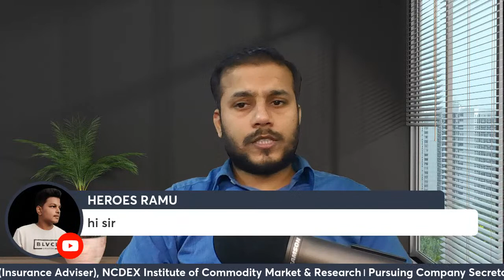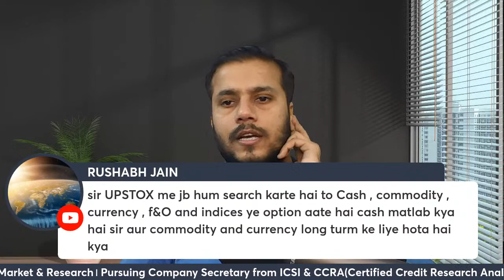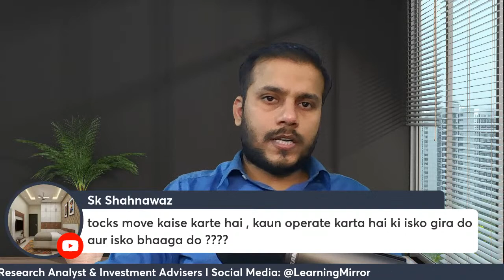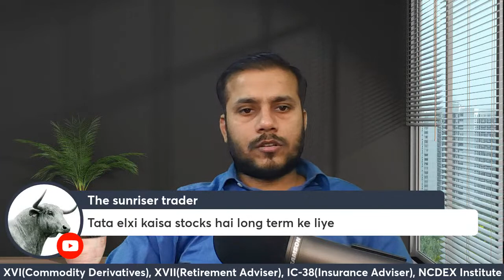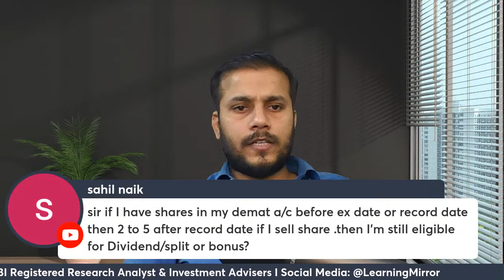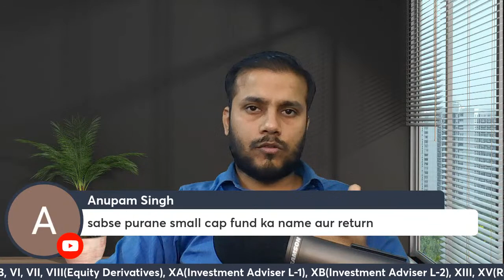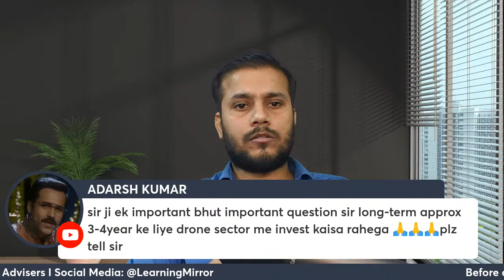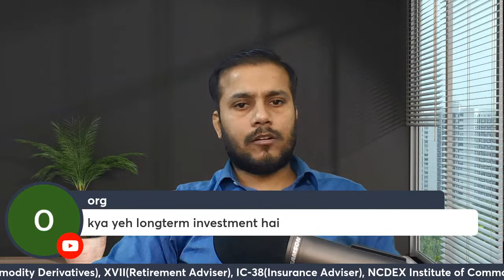LM#452 | Live Sawal Jawab | Stock Market for Beginners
The Bible of Options Strategies
Read These Books for Wealth Creation
🎯Open Groww Free Demat and Trading Account Online (Best for Direct Mutual Funds)
🎯UPI: LearningMirror@jio
Important Websites:
8. NSE ASM Stocks List (Risky Stocks)
9. NSE GSM Stocks List (Very Risky Stocks)
Timestamp:
0:00​ Intro
1:30​
8:15​
13:32​
Krishna Murti Live
Learning Mirror Live